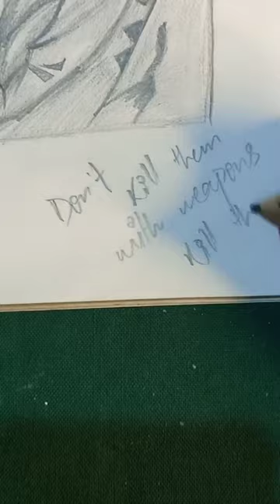Don't kill them with weapons kill them with your success 💪artbysnoii